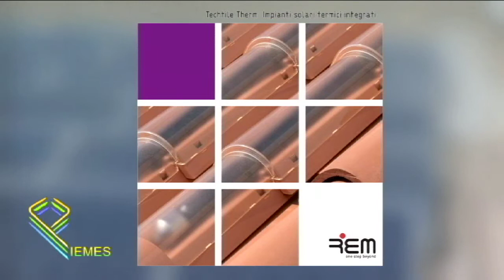video aziendale piemes sul fotovoltaico e illuminazione led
video aziendale della piemes srl sul fotovoltaico, coppi fotovoltaici detti techtile, sui diritti di superficie sui capannoni, biomasse e coogenerazione